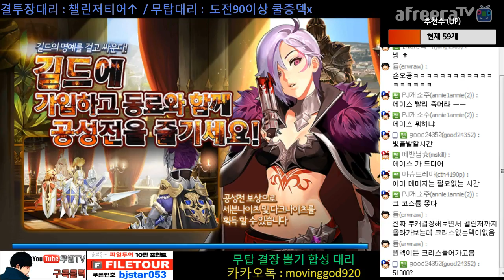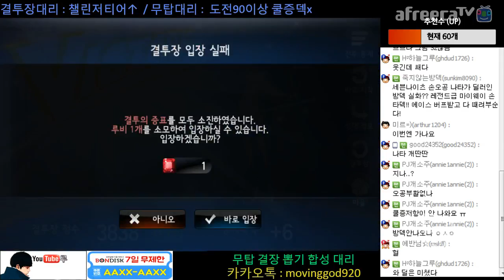세븐나이츠 ★나타&손오공 방덱★결투장 나타가 딜러라고?? 무슨딜이지?ㅋㅋㅋ 에이스도 넣었다!